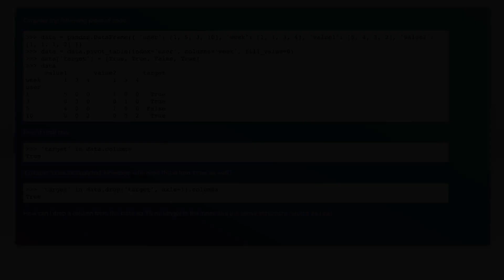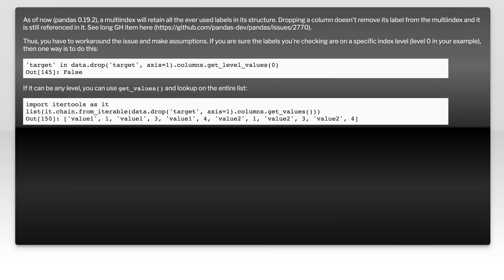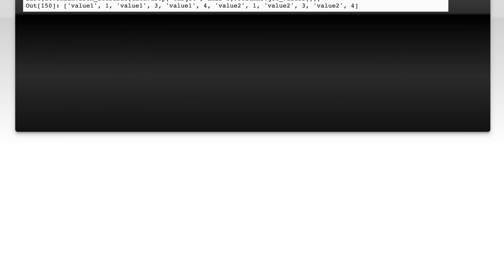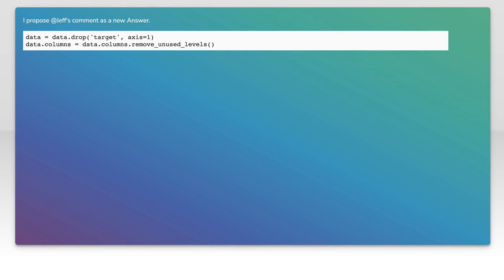Why does a column remain in DataFrame's index even after it is dropped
python: Why does a column remain in DataFrame&#39;s index even after it is dropped